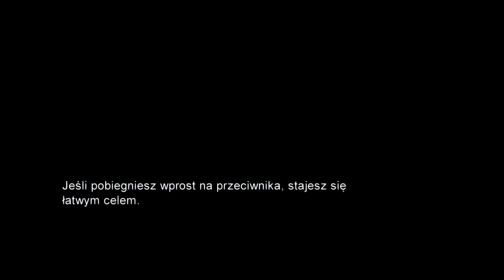The Last of Us: Remastered PL -Walkthrough PART 6